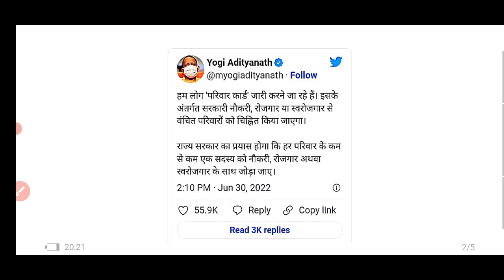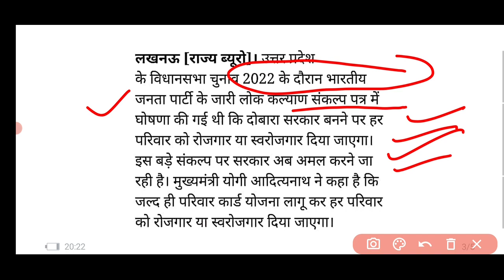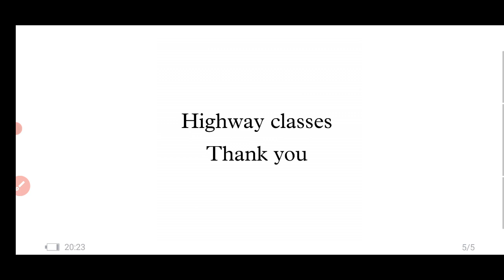UP मुख्यमंत्री योगी आदित्यनाथ की योजना की हर परिवार को एक सरकारी नौकरी दी जाएगी UP Yojna 2022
Thanks
Regarding
Highway classes
DESCRIPTION FOR TGT AND PGT